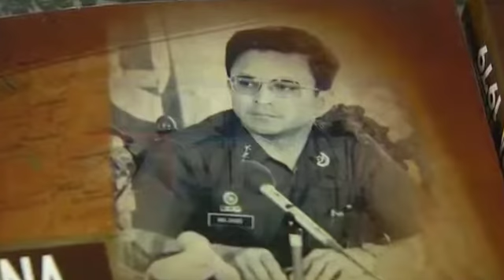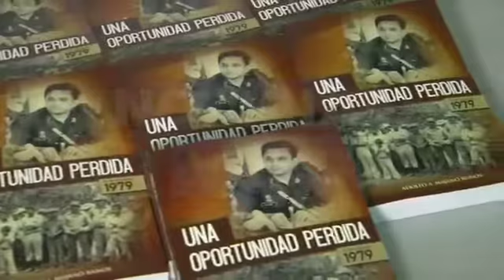Presentación del libro: "Una Oportunidad Perdida".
Es un documento que registra la historia del golpe de estado que ocurrió en 1979 en nuestro país y la instalación de la Junta Revolucionaria de Gobierno...

***Esta es una recopilación de noticias nacionales de El Salvador***